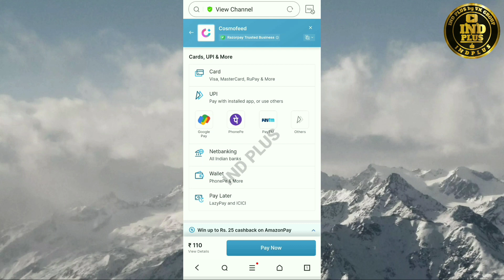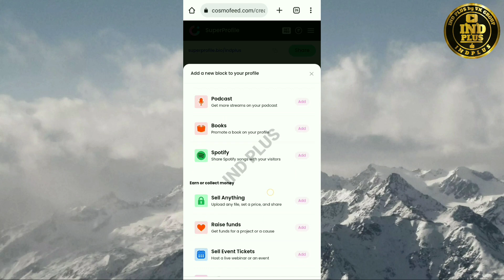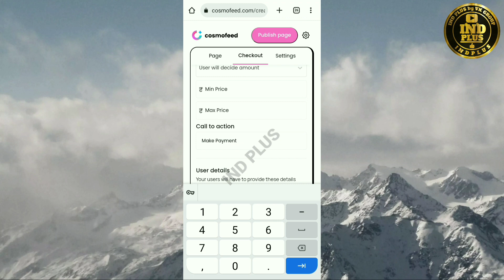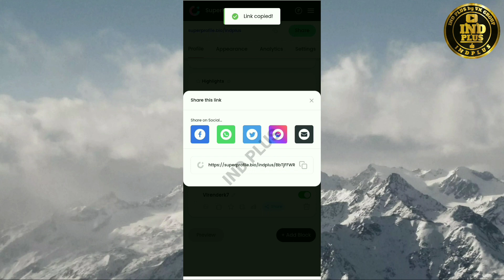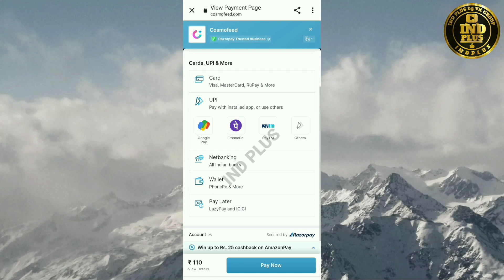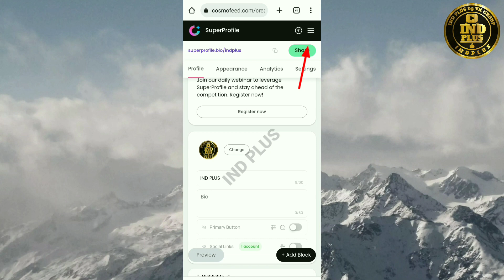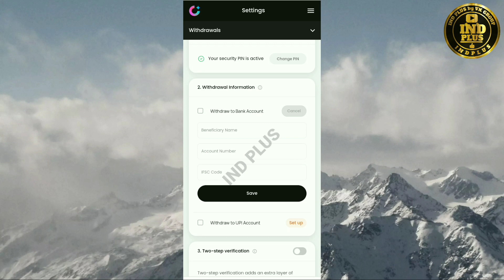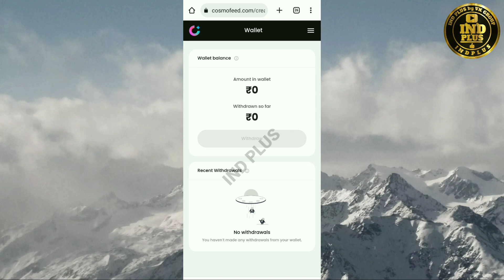how to transfer lazypay credit to bank account transfer lazypay limit to bank lazypay to bank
how to transfer lazypay credit to bank account
how to transfer lazypay pay later limit to bank account without UPI / card
🙏Welcome guys our Channel 👍
👉 IND PLUS 👈 Please Subscribes